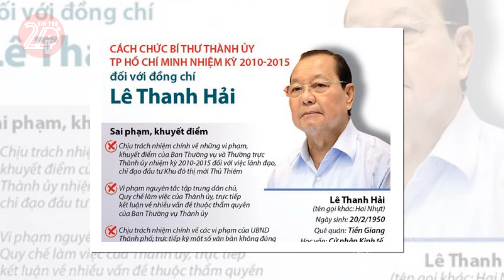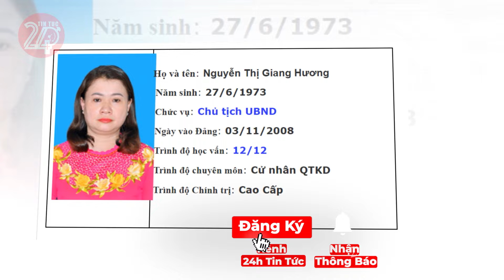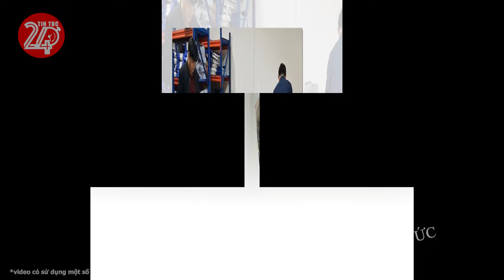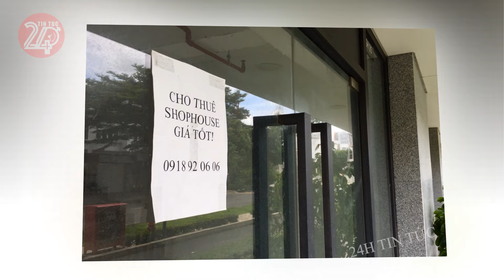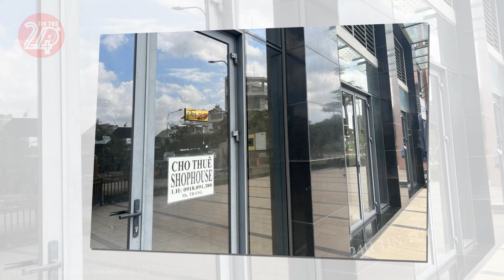Tin tức nhanh và chính xác nhất ngày 04/04/2024 Tin nóng Việt Nam Mới Nhất Hôm Nay